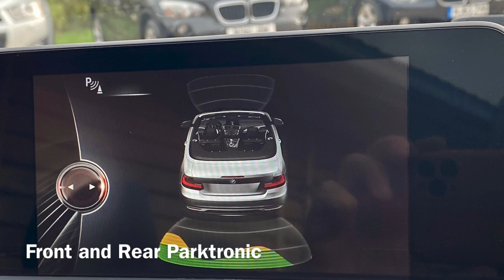BMW 220d M Sport 2.0d Auto